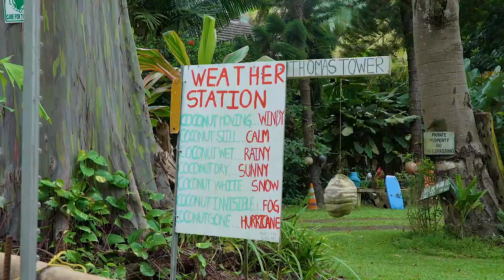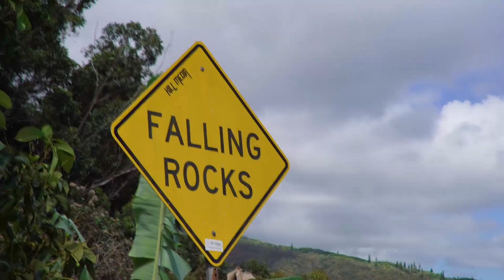Hiking to a New Perspective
Take a hike with Cy in the beautiful Waipio Valley on the big island of Hawaii. As the hike goes along, Cy has some incredible wisdom to share about how nature can act as a guide in moments of stress or confusion.

Cy Wakeman is a dynamic national keynote speaker and New York Times bestselling author who has spent over 20 years cultivating a revolutionary approach to leadership and work. Her Reality-Based Philosophy helps leaders and their teams ditch the drama, turn excuses into results, and find opportunities in every challenge they face.

As a keynote speaker, Cy is a highly sought-after conference headliner and holds a Certified Speaking Professional (CSP) designation from the National Speaker’s Association, placing her within the top 3% of speakers worldwide. Her programs are consistently ranked by participants as the single most impactful training they have ever received.